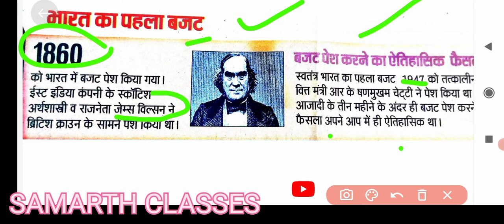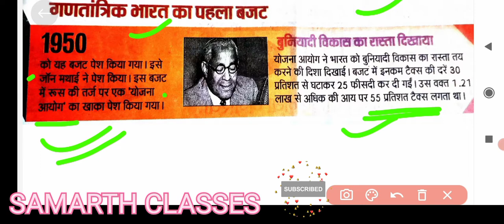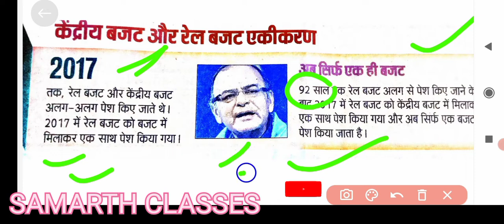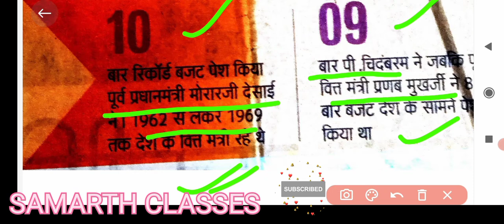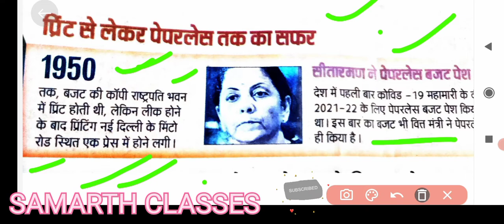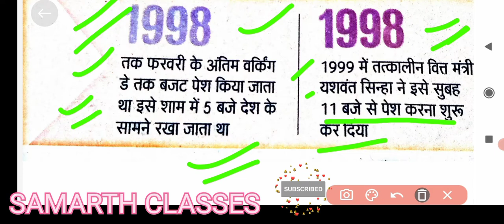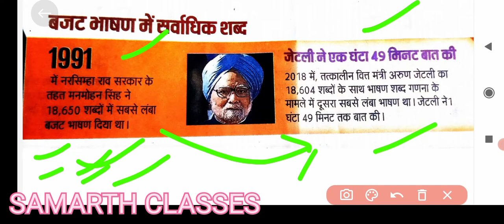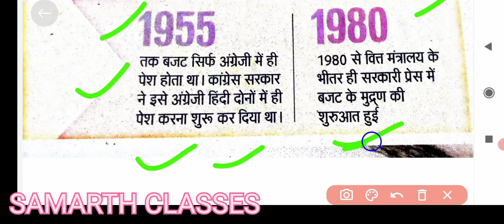बजट से संबंधित महत्वपूर्ण तथ्य/Budget ke bare me/ भारत में सर्वप्रथम बजट किसने और कब पेश किया